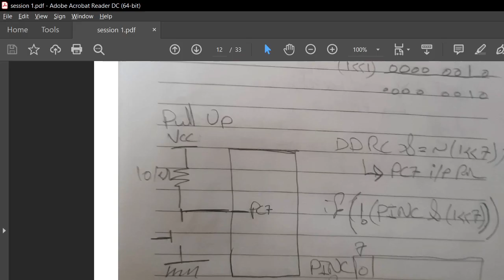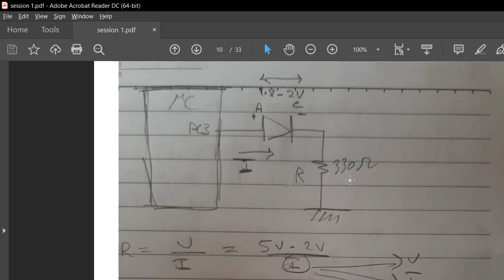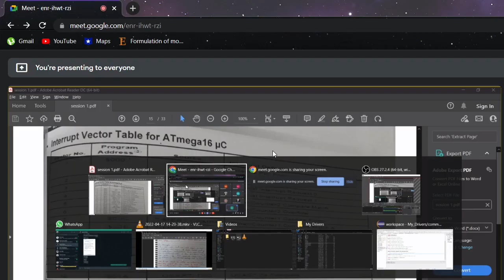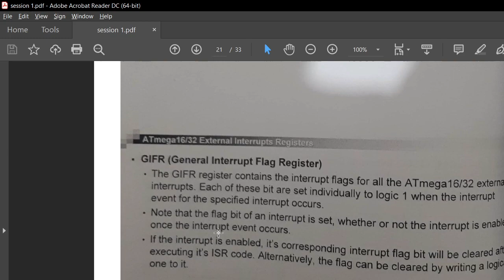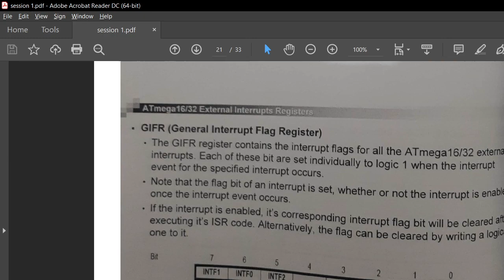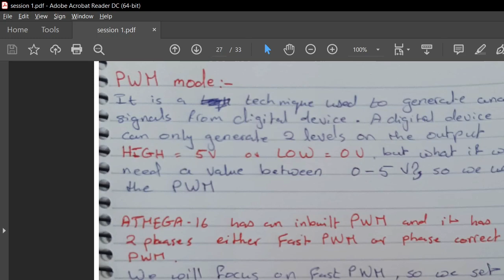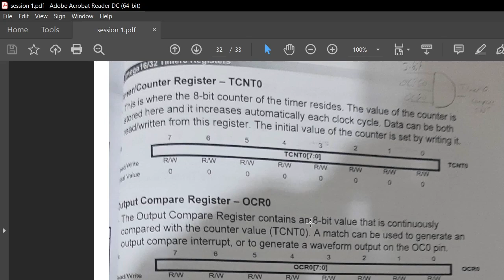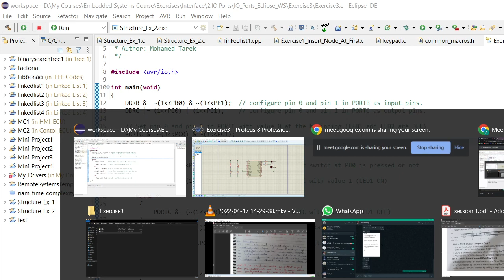Session 1 part 2